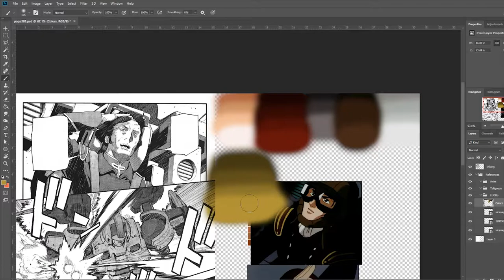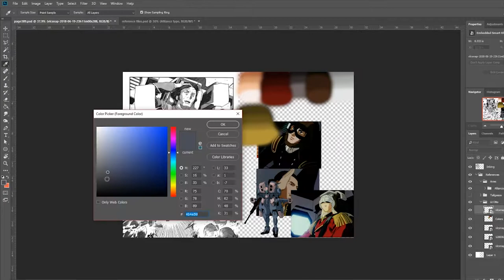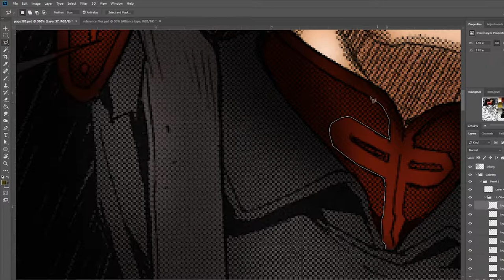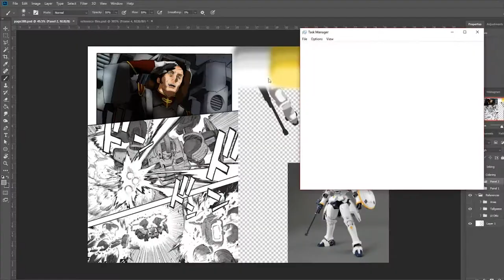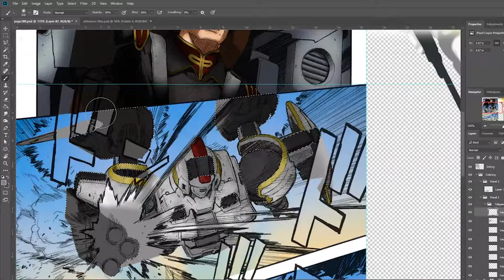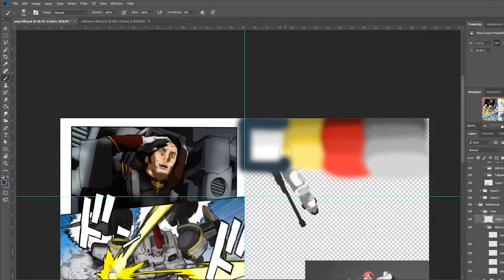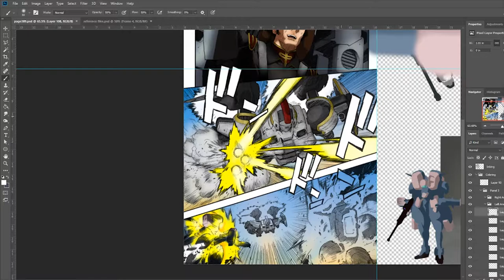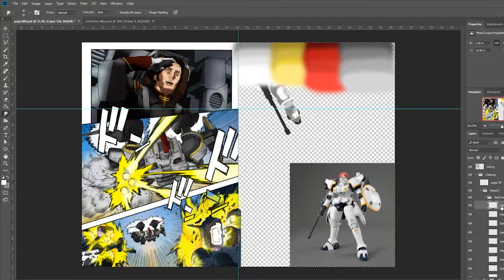Speed Painting: Gundam Wing - Glory of the Losers Manga page (With Commentary)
The Resurrected Hobbyist takes a pass at colorizing a page from the manga "Gundam Wing: Glory of the Losers" while talking about a little of the background Gundam Wing Series, some of the characters and the scene on this page.